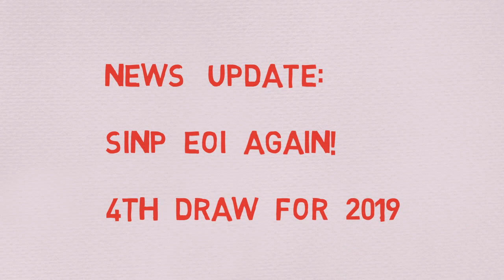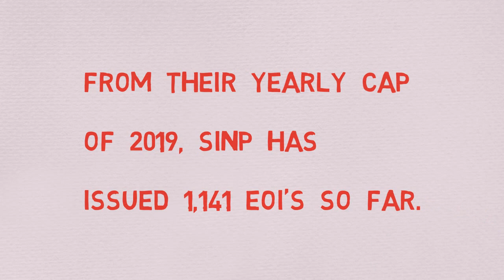Latest SINP EOI draw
📢If your NOC is in the demand list of SINP, then this might be one of the very good options for you. This particular video will give you an idea about the latest draw. Good Luck.